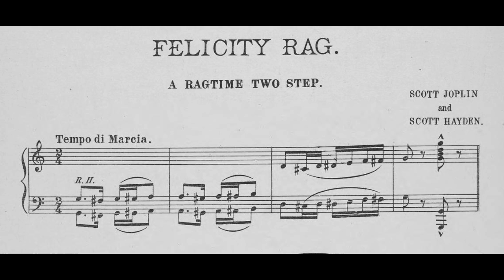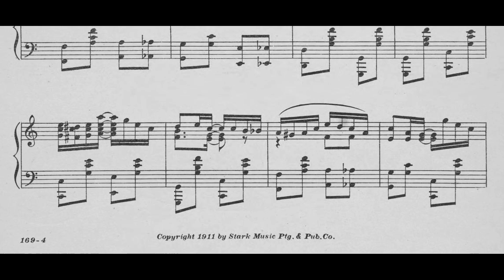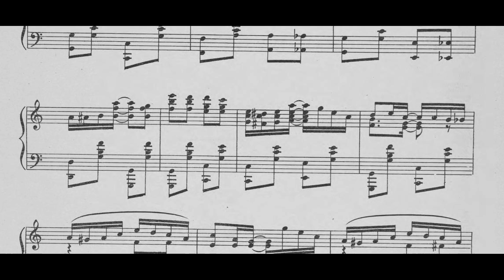Felicity Rag (1911) - Scott Joplin & Scott Hayden (With Score / Sheet Music)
Following the same practices of his fellow savvy rivals, John Stark was known to withhold certain works from publication to avoid a flood of potential hits all at once. All from a single composer that is, as when their creative outputs run dry it would leave their publisher famished for new content to kept their firm afloat. With that idea in mind, this would become the result of Felicity Rag, another collaborative work between Joplin & his prized pupil Scott Hayden.

During a particularly stressful period for Stark following his failed tenure in New York and the decline of Classic Ragtime, the publication of this work may have very well been in attempt to keep his firm from going under through Joplin's name recognition. This may in fact also explain why Hayden's name itself is left absent from the front cover.

With Hayden in mind, he was known to have left St. Louis behind for Chicago by late 1904, following the early death of his daughter & wife from childbirth complications. Because of this, Felicity is often said to be written around 1903 before Hayden's departure from the town that had nothing left for him. Whatever the true date of completion may have been, it is clear via the rag's jolly nature that this tune had been written during a more cheerful time of his life. Perhaps for both Hayden & Joplin, as he would not be free from martial troubles of his own.
"Felicity Rag" - Classic Piano Rag - Pattern: Intro A A B B Trio Trio Intro(2) A A
Music by Scott Joplin & Scott Hayden, Published by Stark Music Co. in 1911
Cover Artist: Unknown

Music description provided & written by Bill Edwards

Music performed by Guido Nielsen with his album "Scott Joplin: The Complete Works (Rags, Waltzes & Songs)"

Producer: Piet Schreuders
Music Publisher: Basta Music